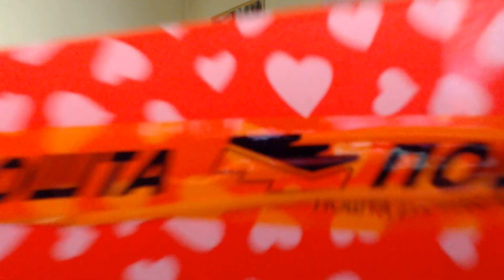Stigao mi je MISTERIOZNI SRCASTI PAKET, možda je BOMBA!?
Stigao mi je misteriozni paket iz projetka ''Vreme je za vašu poštu''.

Kako da učestvujete u projektima